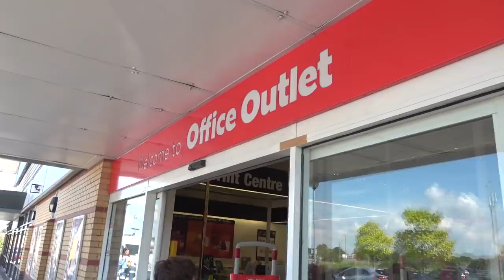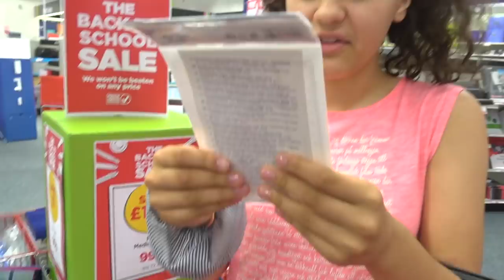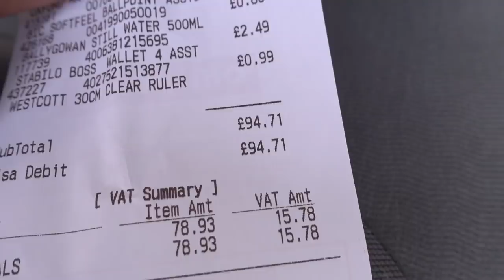BACK TO HOMESCHOOL STATIONERY HAUL!✏ #28 VLOG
GET INVOLVED!!!
"QUESTION OF THE DAY" -  Help us get to know you guys better by leaving us a comment answering our "question to YOU"!